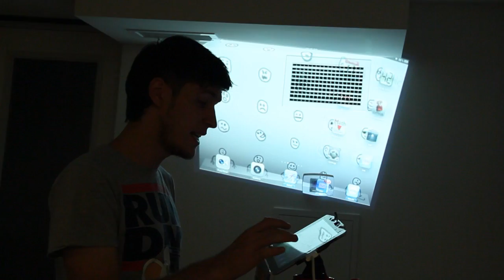Briefing of the latest Mobile Projection Unit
This Video is a quick run through of the equipment for my latest street projection rig. Im Currently in Toronto so this uses 110v. The set-up also needs to be easily walked around and fit into lifts.